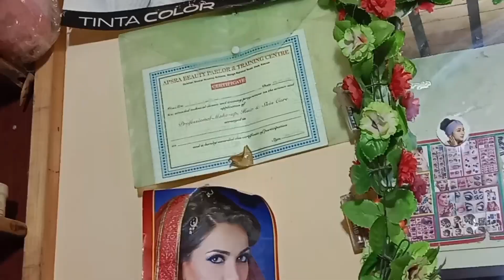Free Beautician Course With Certificate ||Queen Beauty Parlour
in this video share beautician course free certificate ke sath breakup classes video call friends ke sath share karo like karo thank you

1)free beautician course,
2)free online beautician course,
3)beautician course with certificate,
4)beautician course for free,
5)free beautician courses,

snake  👇
This vlogger makes great videos! Come watch!